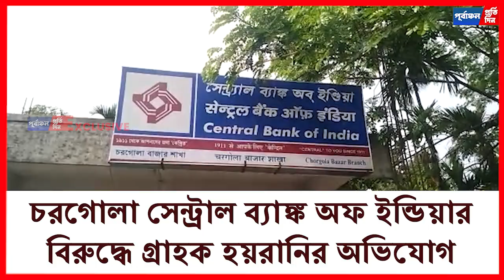গ্রাহক হয়রানি সহ পরিষেবা পেতে ভোগান্তি চরমে চরগোলা সেন্ট্রাল ব্যাঙ্কে, জনমনে ব্যাপক ক্ষোভ।